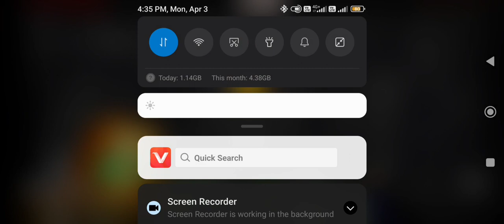Minecraft New 🥰Journey Begins 🥰 Minecraft Mega Moded 🤩New Series In Minecraft Bedrock 🥰